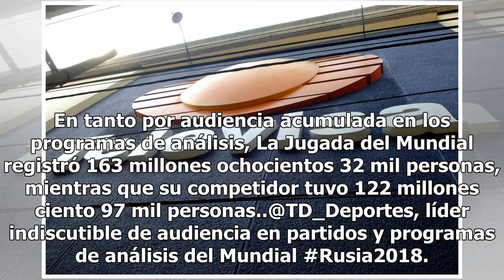Televisa Deportes alcanzó audiencia superior a 184 millones de personas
Foto de @FJG_TD En la Copa Mundial de la FIFA Rusia 2018, Televisa Deportes encabezó la cobertura de los principales partidos y los programas de análisis, de acuerdo con datos de Nielsen IBOPE México. En el encuentro final, en el que las selecciones de Francia y Croacia se disputaron el título de ca...